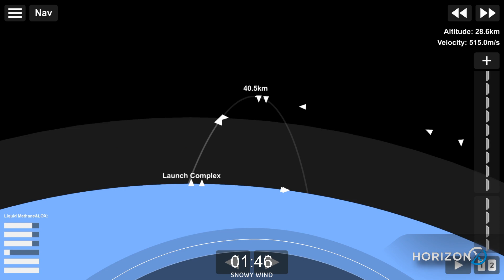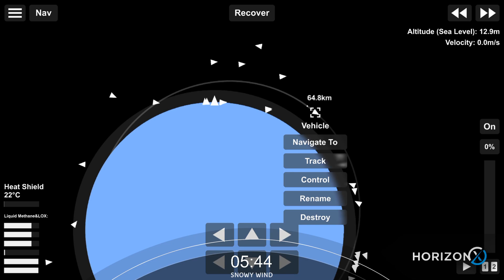Snowy Wind Launch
On December 9, 2022, at around 10 in the morning PhST, Endeavor will be launching from the Taal Launch Complex - 15B for the last time this year, carrying the Odin 4 of Cobraseel Space Exploration to a Geostationary Orbit. B017 will be supporting the last launch of HorizonX for this year and launch for the 5th time. This will mark the 46th Launch in total and the 19th Launch for the year 2022.